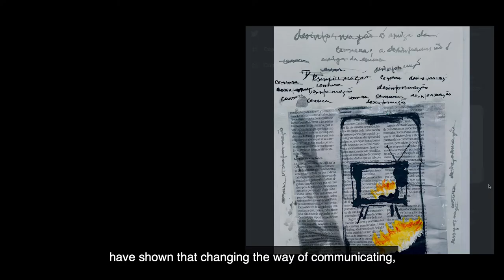Resistances: Words and Art for Fighting Political Defamation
World premiere: May 28th at the Rich Mix (London)

Jean Wyllys, Marcia Tiburi, Wagner Schwartz, Debora Diniz: four big names from the rich Brazilian public intellectual sphere are now in exile, but are fighting back. They all have been victims of fake news, political defamation, and death threats since Bolsonaro’s election in late 2018. Yet, they have developed different creative strategies to counter the destruction of their public/political careers launched by extreme far-right actors in Brazil.

Through creative and inspiring storytelling, Resistances features a series of 4 short films (15-20 min each) where the protagonists narrate, from the different locations of their exile, be it Barcelona, Paris or New York, the different actions of survival in their struggle to reconstruct the private, public, and political spaces they occupied before becoming victims Bolsonaro’s “ministry of hate”.

This mini-series aims to serve as an inspiration of how strategies for self-defense through art and words may enthuse many other people from across the political spectrum who are victims of fake news and character assassination through social networks hate campaigns led by authoritarian regimes in Latin America, and beyond.

Resistances was created by Jean Wyllys, Francesc Badia i Dalmases and filmmaker Cristina Juliana Abril, Resistances has been produced by democraciaAbierta Bogotá and openDemocracy London in 2021/2022.

The screening will be followed by a debate with Francesc Badia, Jean Wyllys, Marcia Tiburi, Wagner Schwartz and Debora Diniz, moderated by Victor Fraga from DMovies.